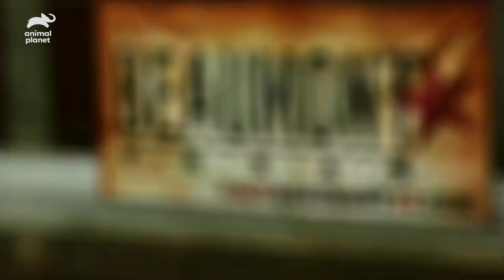These Alligators Don't Give Up Without a Fight! | Lone Star Law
Texas is home to half a million American Alligators, and when they get too close to humans and pets, they have to be relocated. However, they don't give up without a fight!